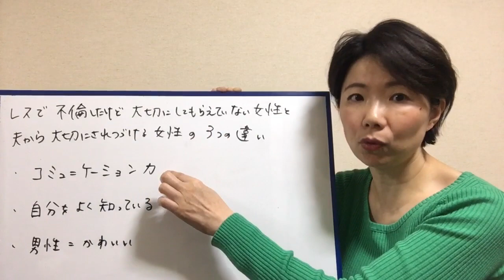夫から大切にされ続ける女性の3つの特徴 レスで不倫したけど大切にされてない女性との比較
こんにちは、田中ゆうこです。

約１０００万円投資しても
夫婦関係が変わらなかったセミナージプシーが

たった１つの心の仕組みを直したら、コロッと変わり、

愛もお金も人気も美しさも手に入りました。

夫からはお金（海外旅行行ってきなよと１５万円ポンと）
プレゼント（誕生日にはバラの花束６０本！）
あんなに怪しいと言っていた心の話も熱心に聞いてくれ
今はでセミナーにも一緒に行ってくれるようになりました。

仕事は日本全国にお客様がいて
実働週２日で月収３０万円安定しています。

ブログには書けない、セクシャリティー限定のメルマガ

女性が幸せに生きるヒントを書いたメルマガ

四柱推命LINE＠